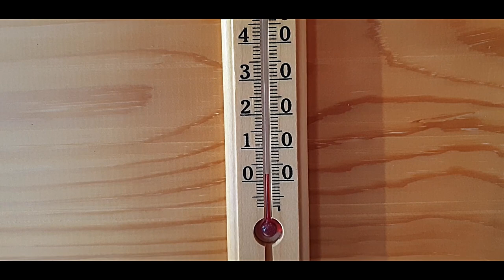Moose Antler Spike Knife Handle With Birch Bark Inserts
Join me as I craft by hand a new knife out of a moose antler spike with a hint of birch bark inserted into it. Hand made knife with common tools. Hand tools.
See if the knife is still available on instagram @cullsberghandmade.

Knife talk
Knife making